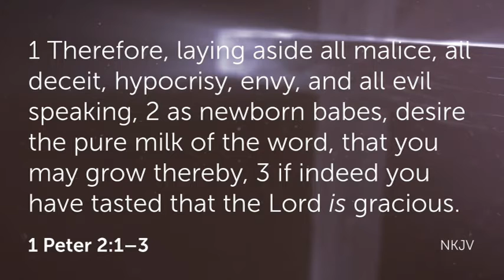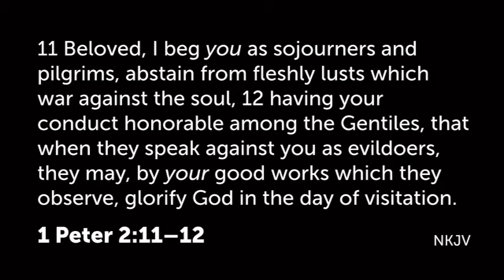1 Peter Chapter Two - Grow in the Word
Continuation of our study in 1 Peter. Learning how to put aside our old ways and grow toward Christ through the word.